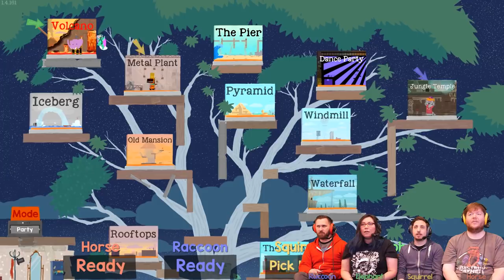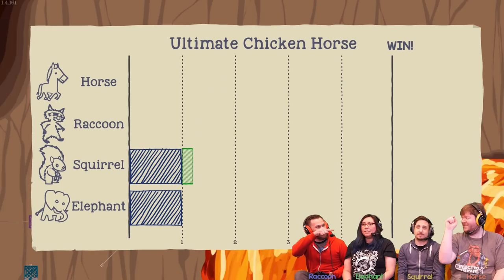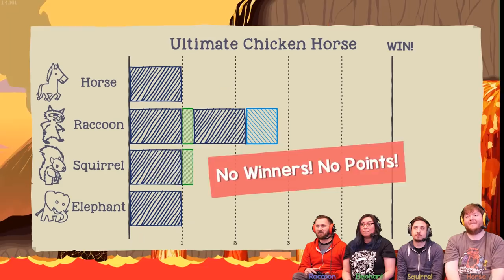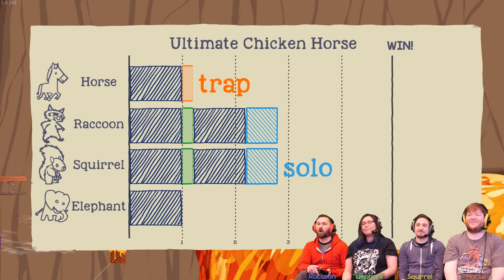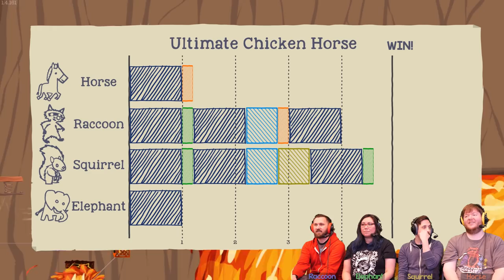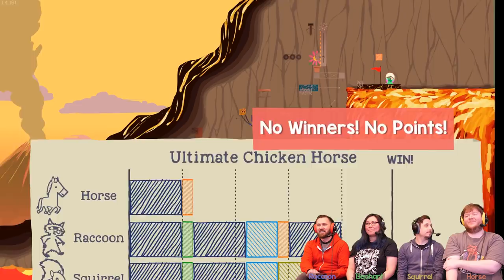Ultimate Chicken Horse - #114 - BIRD ON YOUR HEAD!?!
NEW Ultimate Chicken Horse ELEPHANTASTIC UPDATE! We learn that the Elephant does have new Outfits! And BIRD?!